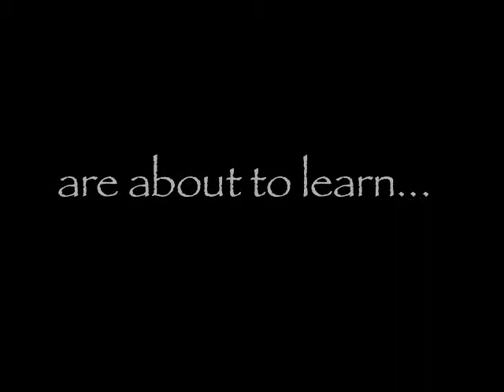Monkey Skrew Movie Trailer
The original horror classic was filmed over a decade ago. Here we see a preview of the remastered edition.